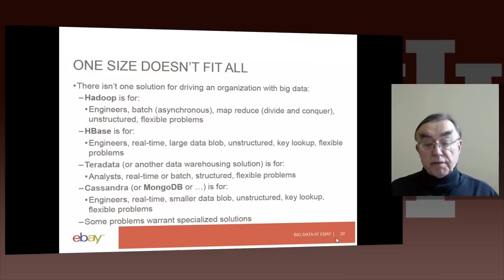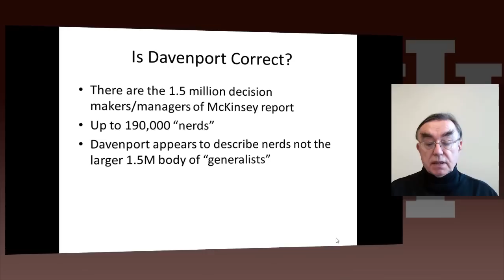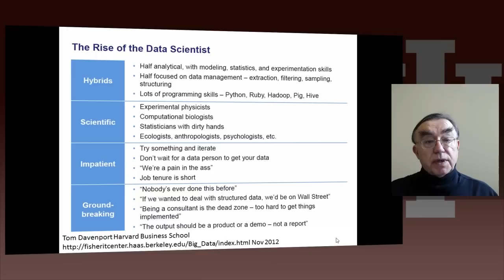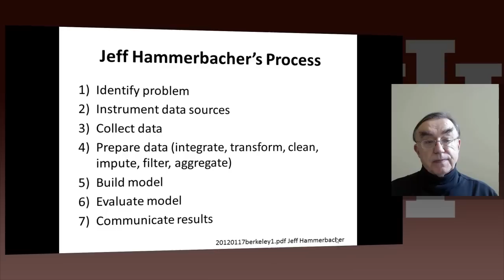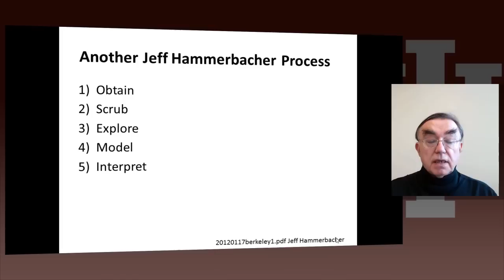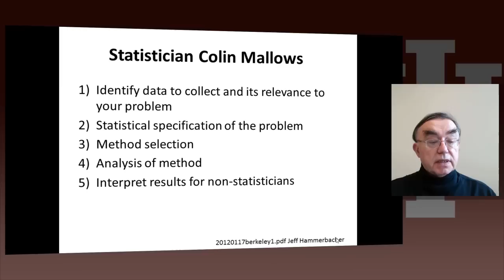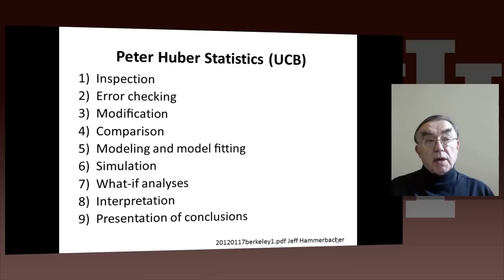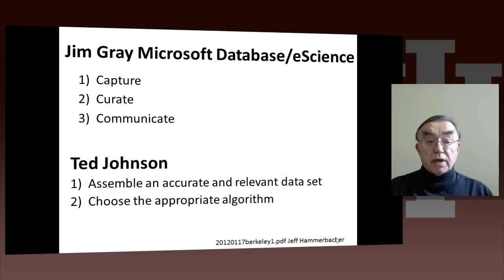Big Data Course: Unit 5: Lesson 6: Data Science Process